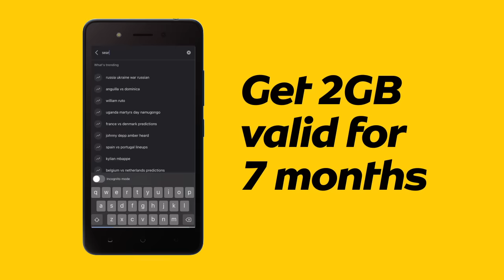Get the Kabode Supa (Itel AC50) and PayMpolaMpola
Vimba with MTN Kabode Supa as you PayMpolaMpola for the latest smartphone from MTN. Buy the MTN Kabode Supa with just a ka small deposit of 99k, and pay the balance mpola mpola in daily, weekly, or monthly instalments while enjoying 2GB free every month, for 7 months.
So, what are you doing today? Visit any MTN Shop near you and get the MTN Kabode Supa easy easy.